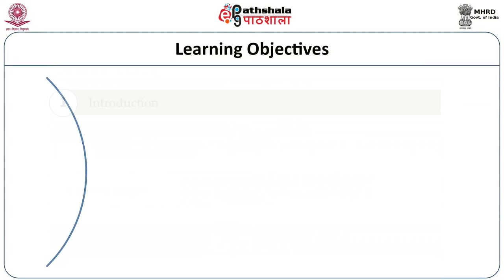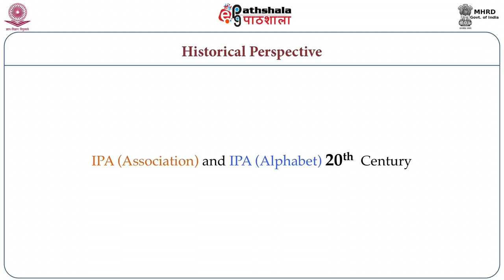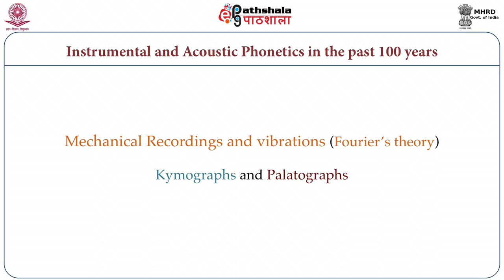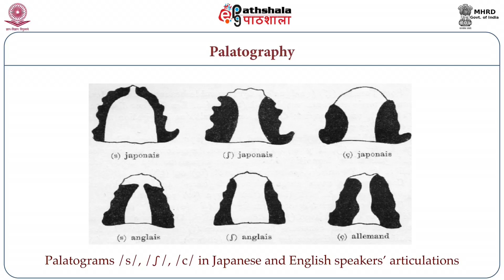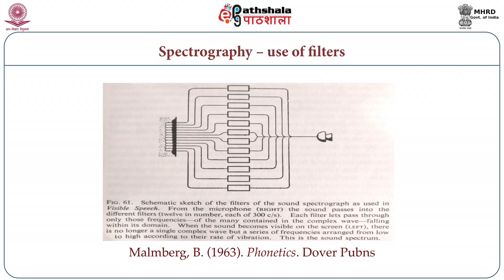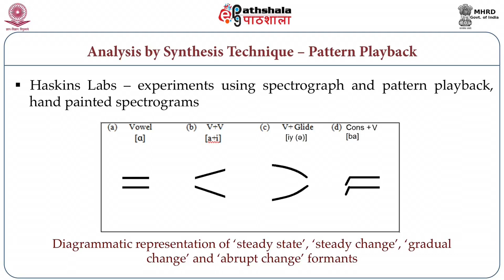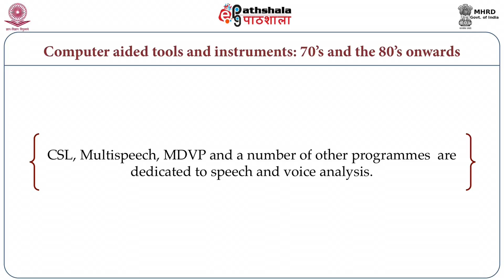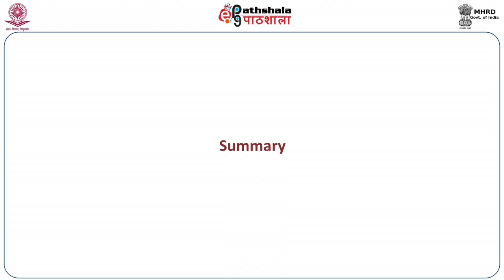Instrumentation And Technology In Acoustic Phonetics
Subject:Linguistics
Paper:Introduction to phonetics and phonology